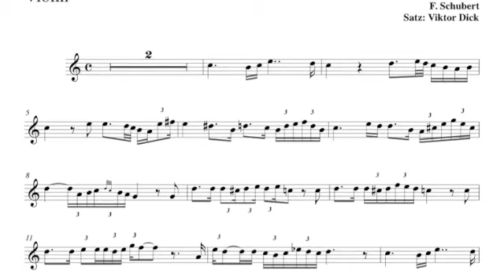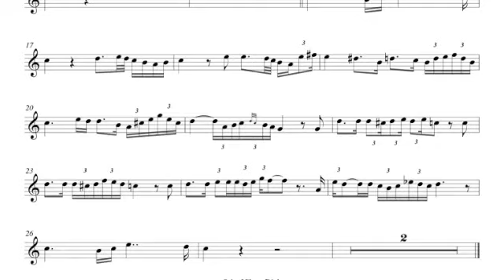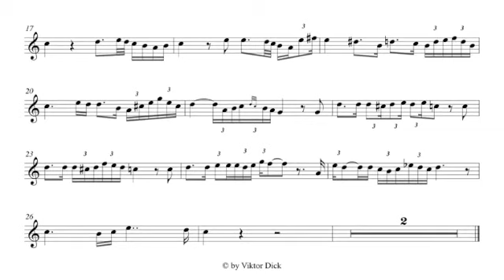Ave Maria, Schubert, Violin PlayAlong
PDF & Mp3

Violin PlayAlong,
Ave Maria, C-Major,
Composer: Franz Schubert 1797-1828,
Classical Music,